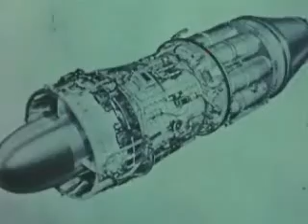Spirit of America, 1963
DESCRIPTION
DEPICTS THE YEARS OF SACRIFICE BY CRAIG BREEDLOVE DURING WHICH HE BUILT HIS FABULOUS JET CAR, "SPIRIT OF AMERICA," WITH WHICH HE ATTAINED A NEW LAND SPEED RECORD OF 407.45 MILES PER HOUR ON THE SALT FLATS OF BONNEVILLE, UTAH, IN 1963.

CREATED BY
U.S. Information Agency.
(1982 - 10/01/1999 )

USE RESTRICTIONS SPECIFIC RESTRICTIONS: Public Law 101-246

USE RESTRICTIONS NOTE:  Issued February 6, 1990, this law provides for the domestic release and distribution of USIA motion pictures, films, videotapes, and other materials 12 years after initial dissemination overseas, or, if not disseminated, 12 years from the preparation of the material.

ONLINE RESOURCES:
NOTE:  A DVD of this film can be ordered from our partner, Amazon.com/NATIONALARCHIVES.  A DVD of this film is ALSO available for viewing and copying free of charge in the NARA Research Room in the Motion Picture, Sound, and Video Records Section, National Archives at College Park, 8601 Adelphi Road, College Park, MD.